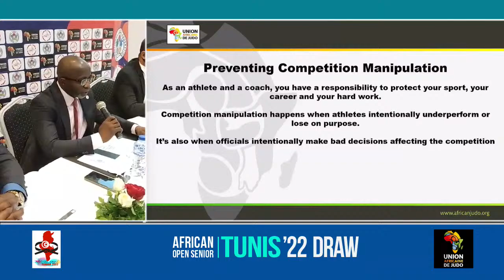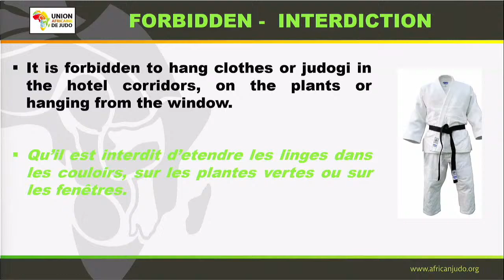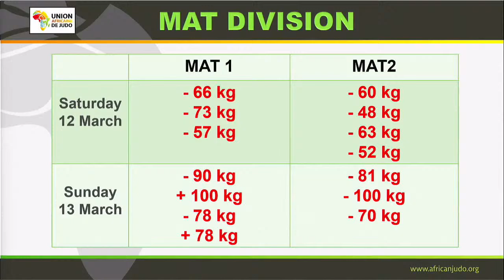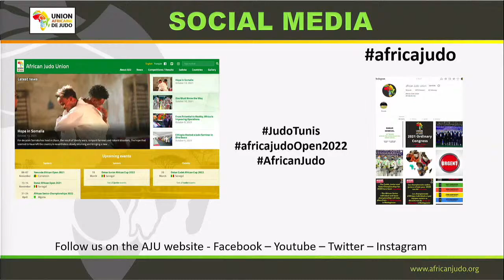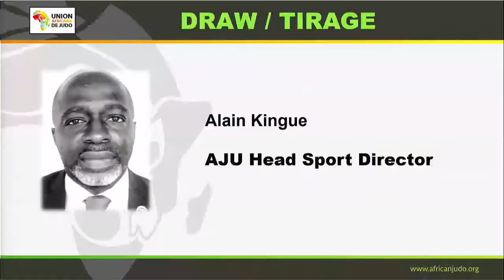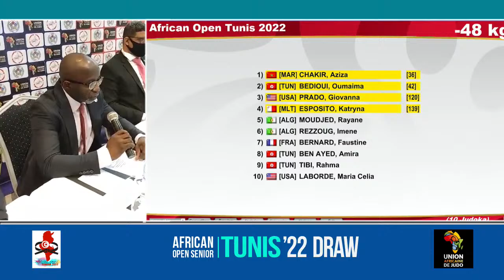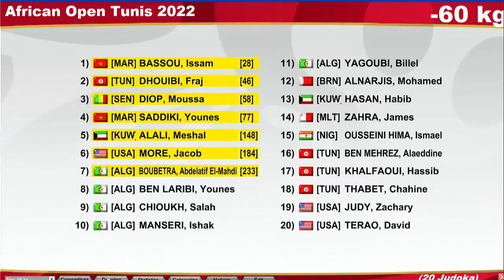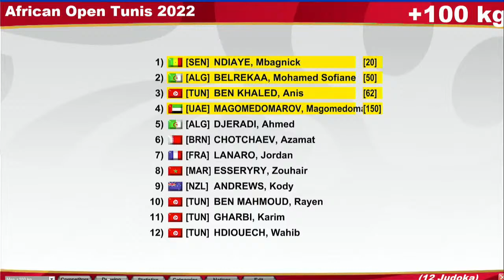Draw: Tunis African Open 2022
JUDO Tunis African Open 2022